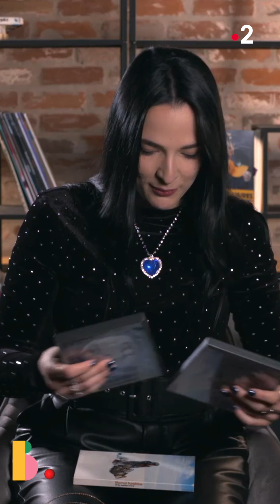SILLY BOY BLUE - passion ciné